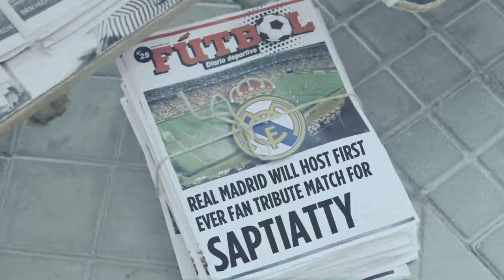Birthday present from Real Madrid realmadrid halamadrid madridista mybirthday #44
Muchas gracias Real Madrid por celebrar mi cumpleaños, ¡qué culo! 😍🤪🤣

Madridista, Real Madrid, Hala Madrid y nada mas...🎉🎂👍🏼